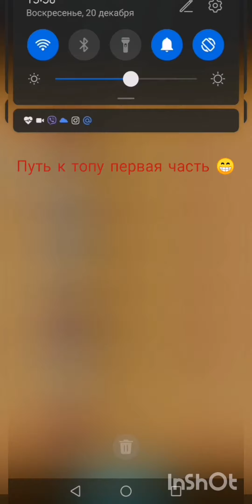The path to the top part one